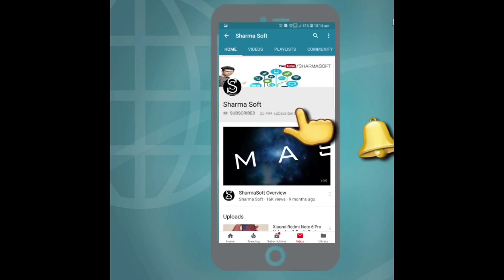EXPLAINING OUR CHANNEL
This is the promotional video of SharmaSoft Overview